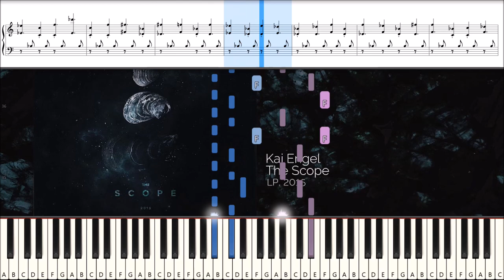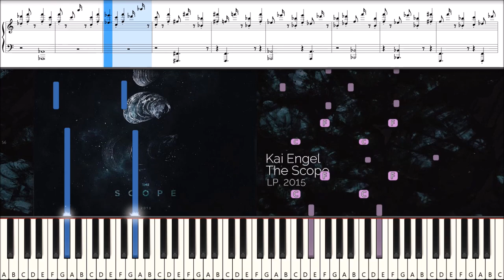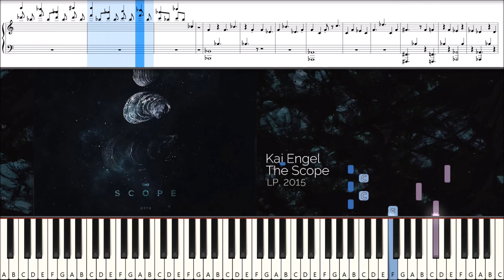Kai Engel - Silence | Fractured Minds - Chapter 6; Monster | SynthesiaTutorial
Here's the piano synthesia tutorial for Kai Engel's song "Silence." I created it entirely by ear so the notes may not be 100% accurate. But tried to get it as close to the original while still making it possible to play with 2 hands. 👌

Requested by: Michael Rojas

🎶 Piano Vst - Garritan CFX Concert Grand
🎹 Piano Keyboard - Yamaha-PSR 260